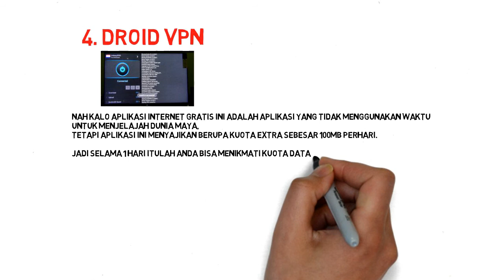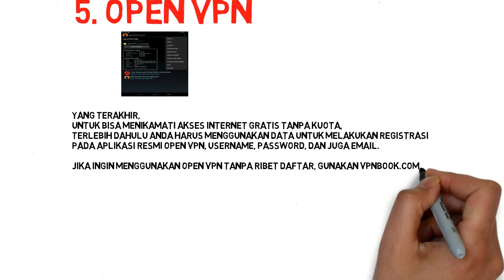5 Aplikasi Internet Gratis Untuk Android Tanpa Kuota LIFE TIME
Terbaik dan populer kali ini, work 100%, aplikasi android yang bisa anda gunakan untuk internetan gratis selamanya hanya dengan modal kartu sim xl, three, telkomsel axis dengan http injector.
1. HTTP Injector
2. Pshiphon
3. Simple Server
4. Droid VPN
5. Open VPN
6. Ultrasurf
7. Hideme VPN
5 Aplikasi Internet Gratis Untuk Android Burayı
5 Aplikasi Internet Gratis Hp Android Selamanya |
10 Aplikasi Internet Gratis Untuk Android Tanpa Kuota 2017 | Ponsel ...
Cara Internet Gratis Axis
Cara Mendapatkan Pulsa
Cara Internet Gratis Kartu 3
8 Aplikasi Internet Gratis Android, Penyelamat Di Saat Miskin Kuota ...
Download 8 Aplikasi Internet Gratis Untuk Hp Android | Teknologi ...
5 Aplikasi Internet Gratis Untuk Android All Operator - Dunia Gadget
7 Aplikasi Internet Gratis Terbaik Untuk Android Anda - Klik Mania
10 Aplikasi Internet Gratis Android Terbaik 2018 | Cara Android
10 Aplikasi Internet Gratis Android Terbaru 2016 - Elbaihaki Blog
5 Aplikasi Terbaik Dan Terpercaya Untuk Internetan Gratis Di Android
5 Aplikasi Internet Gratis Tanpa Kuota Terbaru Untuk Android ...
Aplikasi Internet Gratis Tanpa Config 5 Aplikasi Android Terbaik Membuat Panggilan Gratis Internet Voice
5 Aplikasi Android Gratis Untuk Persiapan Tes Toefl - Rappler
Unlimited Free Vpn - Betternet 3.9.6 Untuk Android - Unduh
Avg Antivirus Untuk Android | Aplikasi Gratis Untuk Ponsel &Amp; Tablet
5 Aplikasi Internet Gratis Untuk Android Terbaru - Cara Terbaru
Ini 5 Aplikasi Yang Wajib Dihapus Dari Android Halaman 1 - Kompas ...
Kumpulam Tips Untuk Android: 5 Aplikasi Android Gratis Internet ...
Cara Internet Gratis Android Dengan Psiphon 2017 - Artikelcara10 ...
5 Aplikasi Gratis Android Untuk Para Pelajar - The Opera Blog
5 Aplikasi Internet Gratis Untuk Android